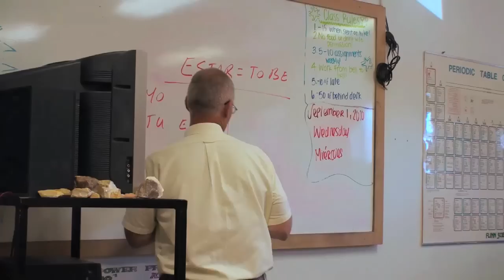Sorenson's Ranch School Teens and Drinking